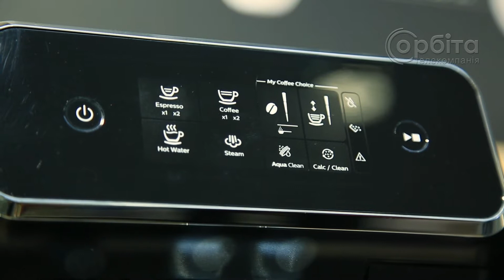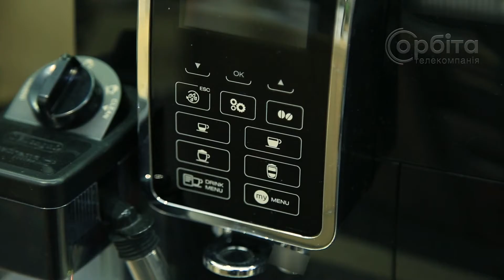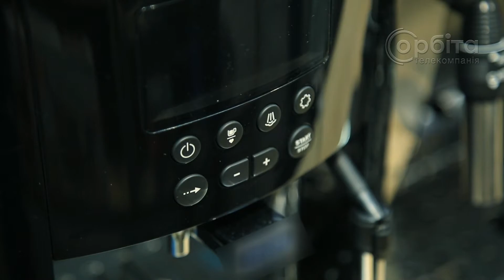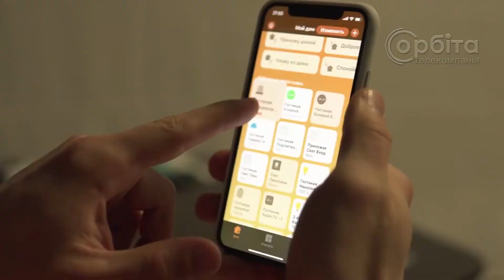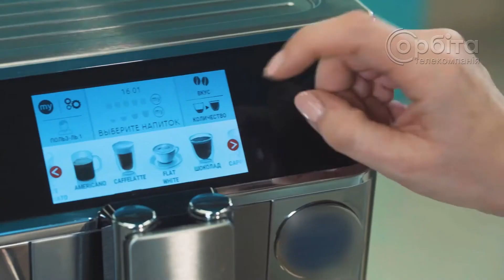Pro техніку: оберемо сучасну кавомашину